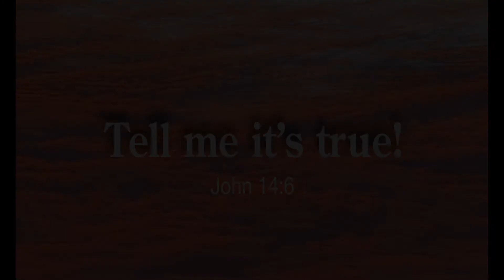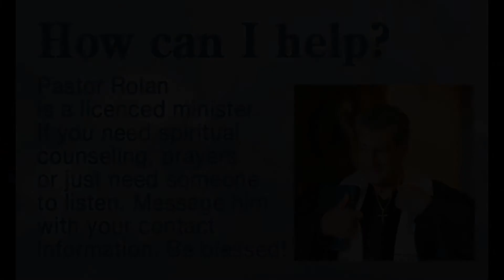Tell me it's true! John 14:6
Over the past two years, I have become increasingly concerned
about the topic of truth. The cause of this concern is multifacited,
everything from the problem of truth being relative to our own personal dictates, making all truth relative to our selfish nature, to the real issue behind it all,
the underlying motivations of politicians and world leaders,
to those who seek to profit by defining truth to suit what will line their bank accounts.

Today’s Scripture is found in the Apostle John’s Gospel,

Jesus told him, “I am the way, the truth, and the life.

Today’s Scripture gives us the ultimate truth,
“No one comes to the Father except through Christ Jesus!”